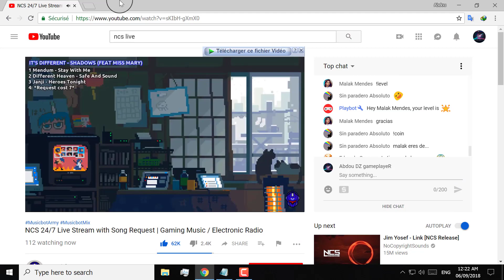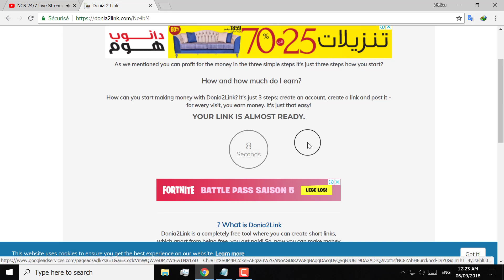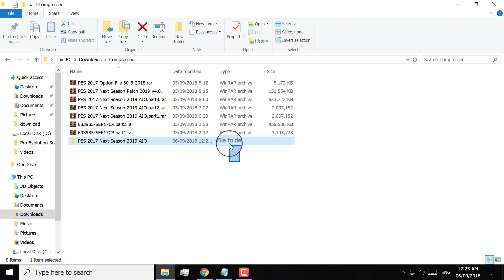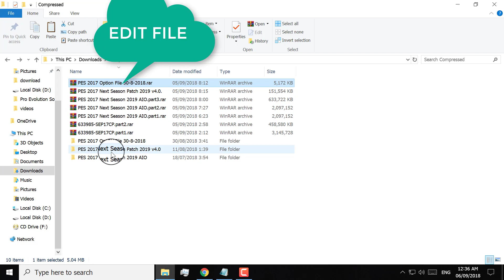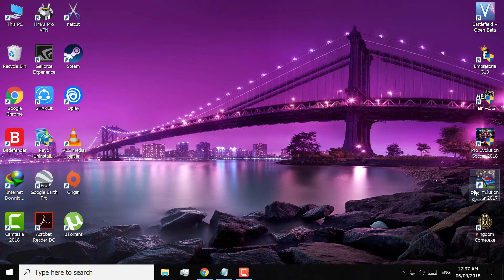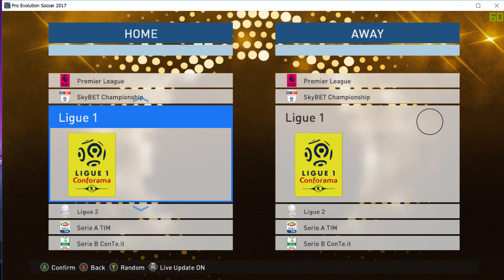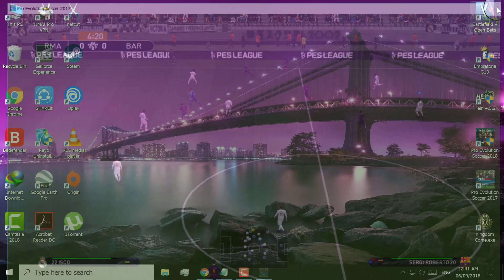PES 2017 Next Season Patch 2019 AIO Update 08/30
Welcome everyone to my YouTube channel,I upload everyday gaming videos and tutorials to help you with a rich content to ensure the growth of this channel and serve you with the best videos :) .

Features :
Includes DLC 3.0
Update All Leagues With New Teams 2019
Full Summer Transfers 2018
New Kits Update For Season 2019
More Than 1000 New Faces
New 42 Stadiums With HD Turfs
New Scoreboard and Adboards Like PES19
New Graphics ( Menu , Startscreen and more )
New Boots and Balls Update For Season 2019